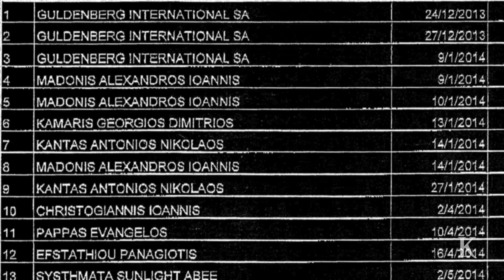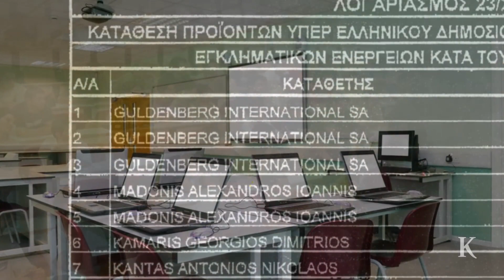Που πήγαν τα κλεμμένα; | Η ΚΑΘΗΜΕΡΙΝΗ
Η «Κ» αποκαλύπτει ποιοι έχουν επιστρέψει στο δημόσιο «μαύρα» χρήματα, πόσα, και που έχουν πάει.